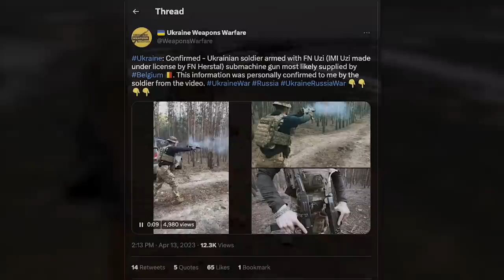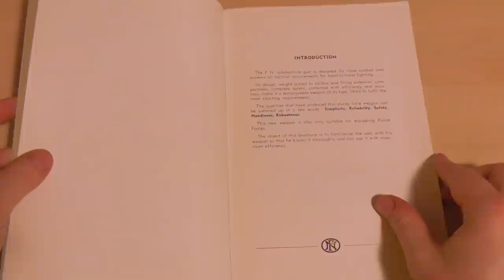Uzis in Ukraine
The iconic submachine gun has been seen with Ukrainian forces on a number of occasions over the last few months. In this video we look at some sightings of the Uzi in Ukraine.